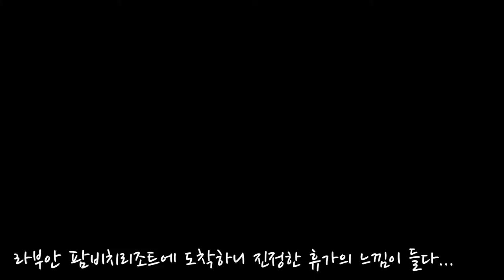15일차... 코타키나발루에서 라부안으로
코타키나발루를 떠나서 라부안의 팜비치리조트로 이동한 이야기...
뜨거운 태양과 휴가지 다운 숙소.